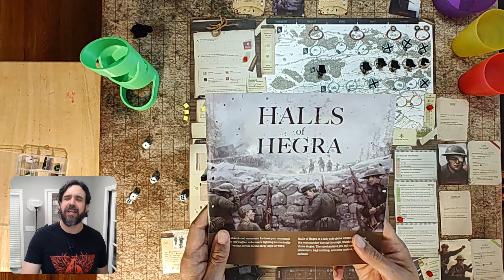Halls of Hegra Review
Halls of Hegra was one of the top solo board games of 2023, with gameplay that blurs the line between a wargame and a worker-placement Euro game. Is it as good as people say? Well, I'm just another person, so I don't think my opinion is the deciding factor. You still might find this review interesting, though.